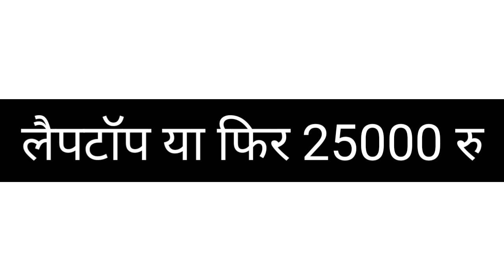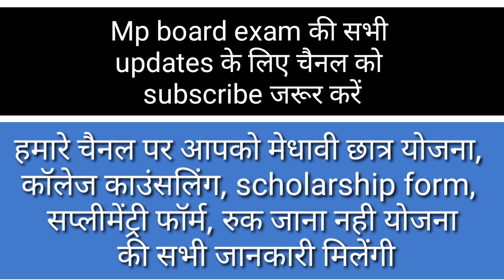अब MP BOARD 2020 result में इन सभी को मिलेंगे 25000 और लैपटॉप। mp board class 12 scholarship laptop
mp board class 12 me laptop kitne percentage pr milega 2020 me

mp board class 12 me achee percent pr kya milta hai

कितने परसेंट लाने पर लैपटॉप मिलता है mp board में
कितने परसेंट पर स्कॉलरशिप मिलती है 12th क्लास में 2020,
12th class me kya milta hai achee percentage pr,
10th class me 75 percent pr kya milta hai,
12th class me 90 percent pr kya milta hai,
mp board 12th class me laptop kitne percent pr milega,
mp board class 12 ka result kb ayega 2020,
mp board class 10th ka result kb ayega 2020,
mp board class 10th new time table 2020,
mp board class 12th new time table 2020 kb ayega,
mp board me passing marks kya hai,
class 10th passing marks kya hai,
class 12th passing marks kya hai 2020,
kya 2020 me sabhi ko pass kiya jayega 2020 me corona ke karan,
kya class 10th me sabhi ko pass kiya jayega 2020 me,
kya class 12th me sabhi ko pass kiya jaayega 2020 me